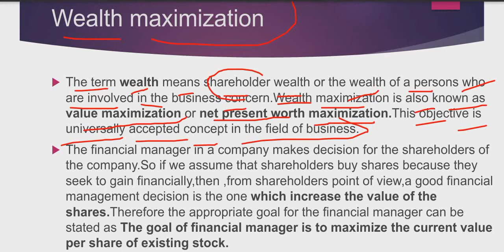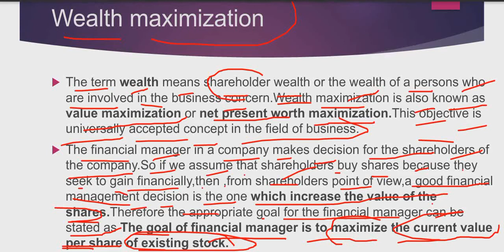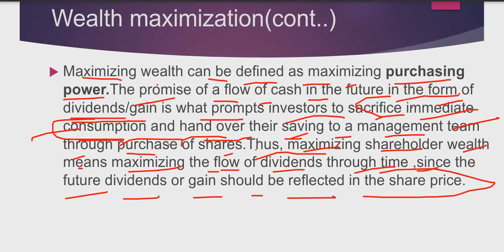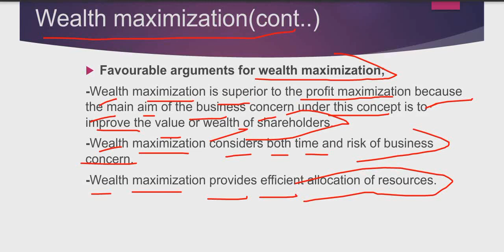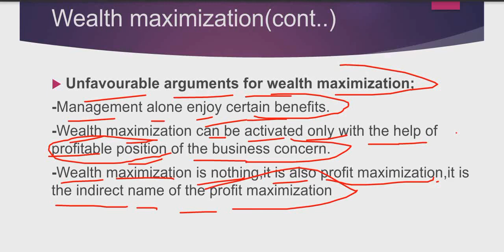Wealth maximization goal..kwa kiswahili